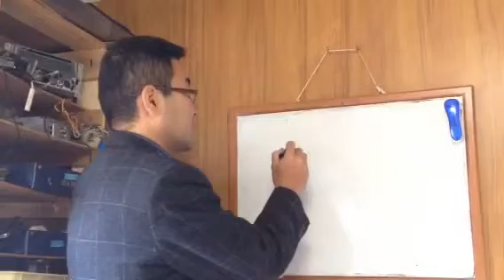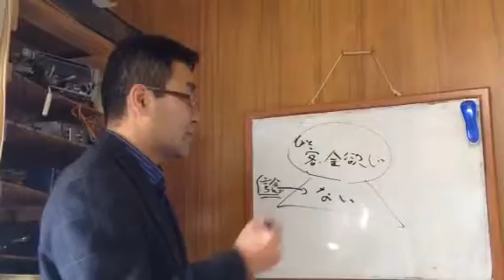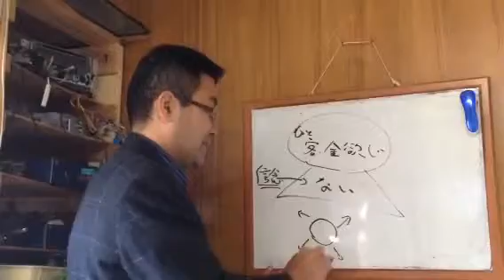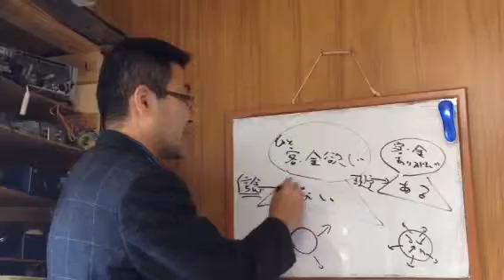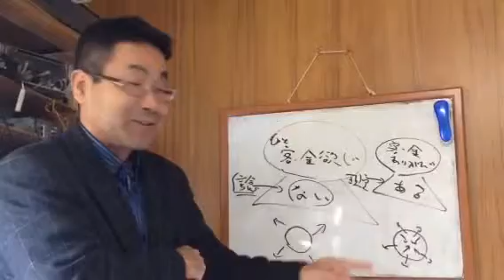★大切にするのは、非顧客か既存客か？ 事業再建のヒント① 諏訪